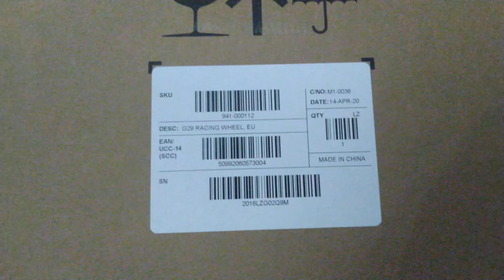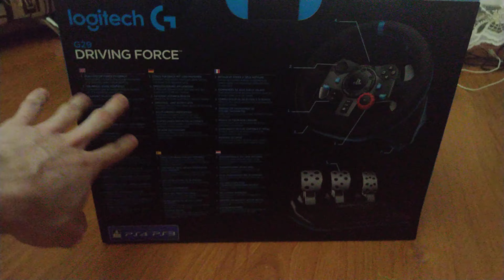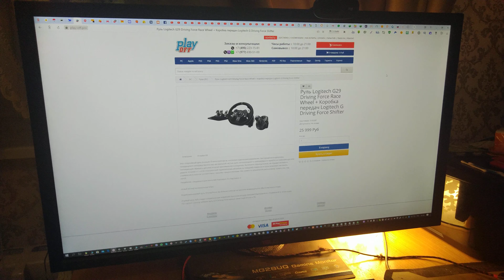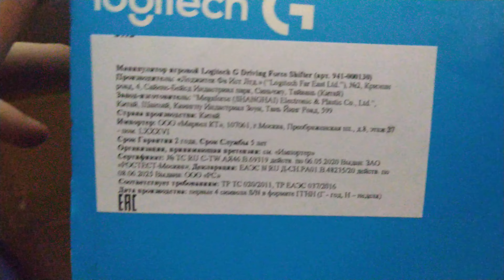Руль Logitech G29 Driving Force Race Wheel + Коробка передач Logitech G Driving Force Shifter.Часть1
Руль Logitech G29 Driving Force Race Wheel + Коробка передач Logitech G Driving Force Shifter. Распаковка.Обзор Часть 1.